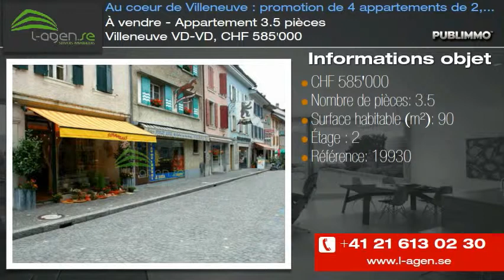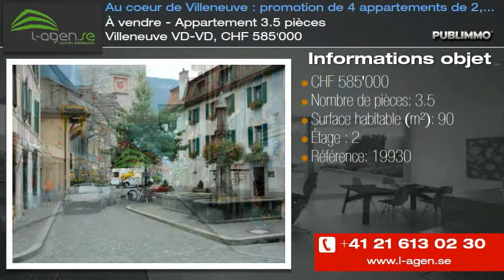À vendre - Appartement 3.5 pièces Villeneuve VD-VD, CHF 585'000